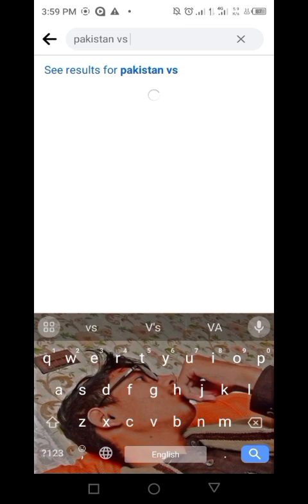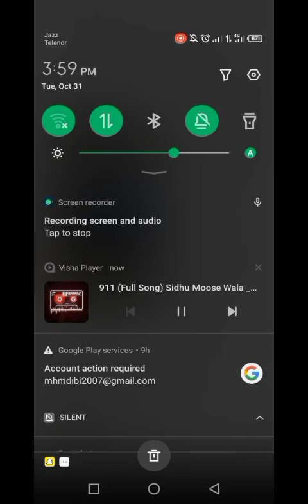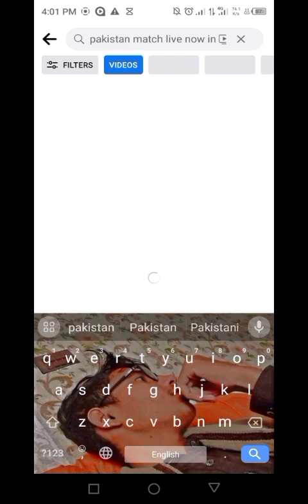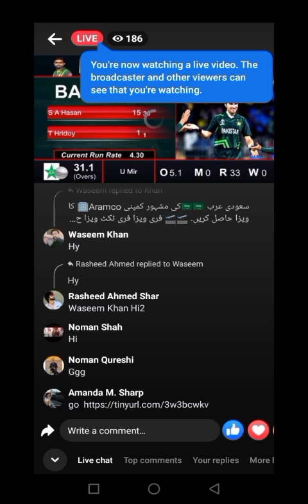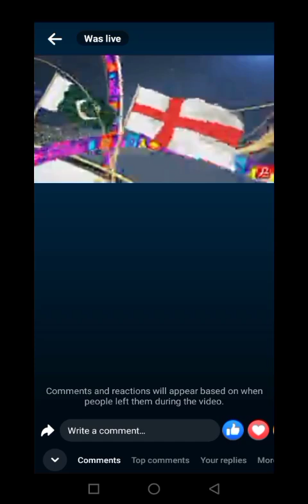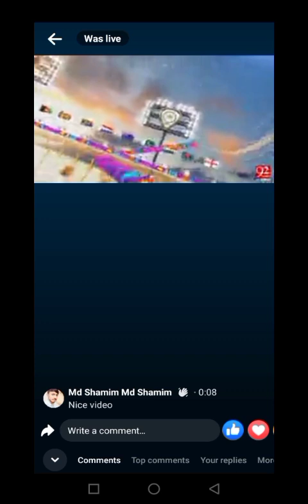Pakistan vsBangladesh ka match Dakna ki kosish ki Larkin fail hua😢vlog15